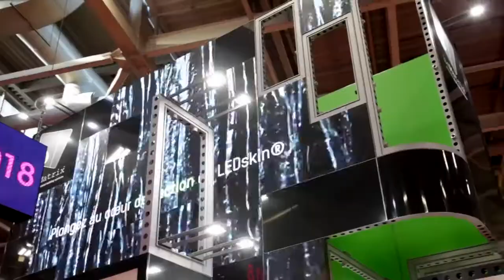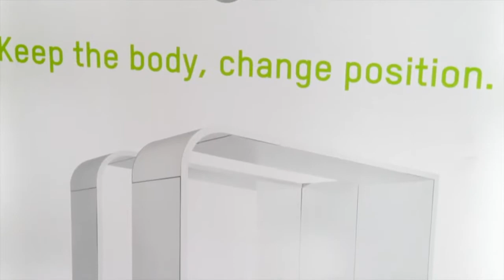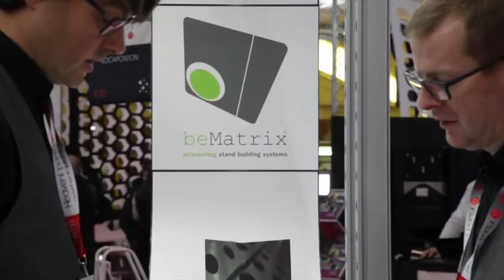beMatrix @ Heavent Paris 2017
From November 14 to 16 the annual meeting “Heavent” for innovative concepts in the event sector took place in Paris (Paris Expo, Porte de Versailles). beMatrix, the world market leader in modular exhibit building systems was again present with a lot of innovations. The mission of beMatrix is to make the life of exhibit builders easier by developing modular ‘toolless’ systems, without sacrificing the creative look of the environment.